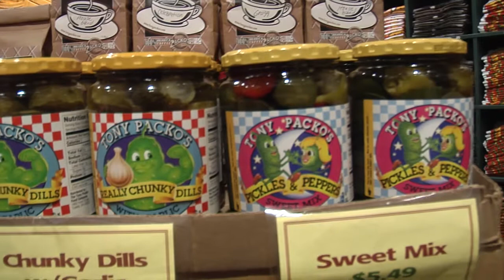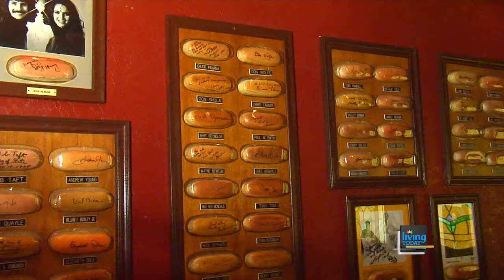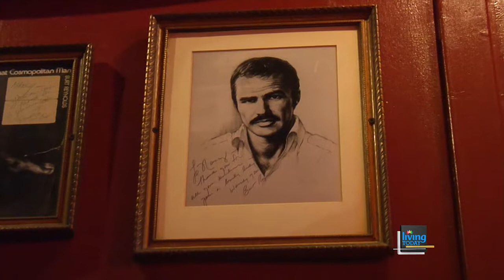Living Today (11/10/13): Toledo's hometown treasure Tony Packo's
Cori and Natalie and a side of history with their pickles, peppers and Hungarian hot dogs at Tony Packo's.